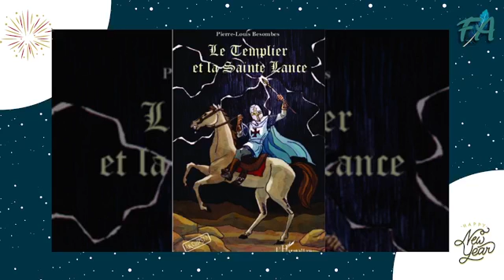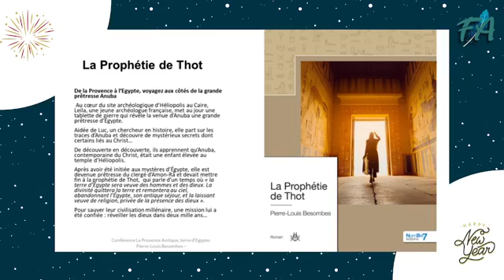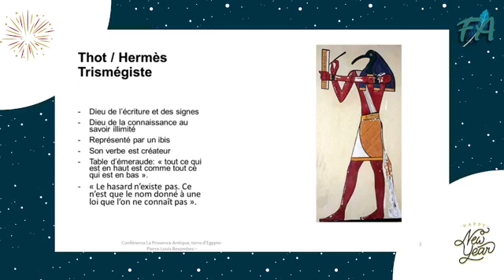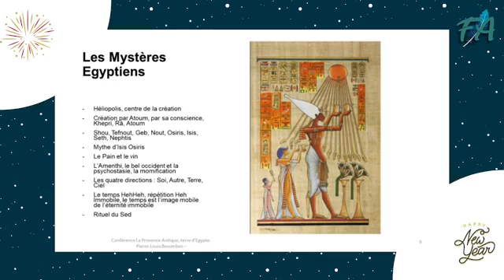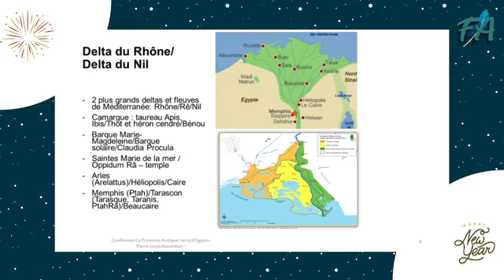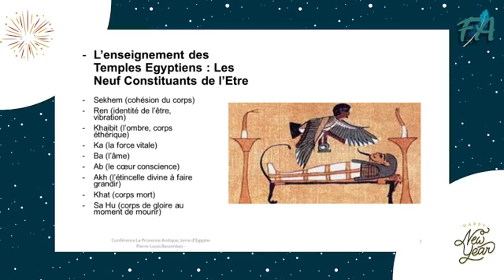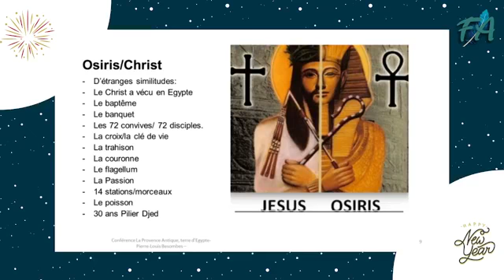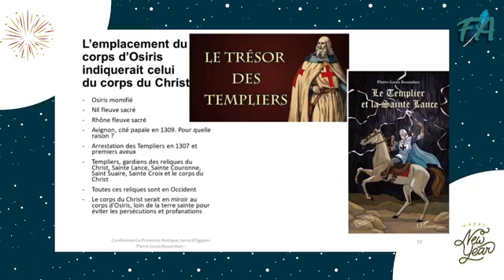Échange avec Pierre-Louis Besombes - Auteur de "La Prophétie de Thot" chez "Nombre 7 éditions"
Diplômé de l’école de commerce de Kedge à Marseille, Pierre-Louis Besombes est responsable des relations avec les analystes de l’Industrie chez Thales.

Il est également l’auteur de romans historiques et de la trilogie fantasy Spiris dont "La prophétie de Thot" chez "Nombre 7 Éditions"
Il nous parlera de l'Égypte et ses similitudes avec la Provence d'aujourd'hui accompagné de visuels préparés pour l'occasion !

⭐ Pour acheter ses livres

🌐 Plus d'informations sur mon site internet « Les lectures de Florian Allain »